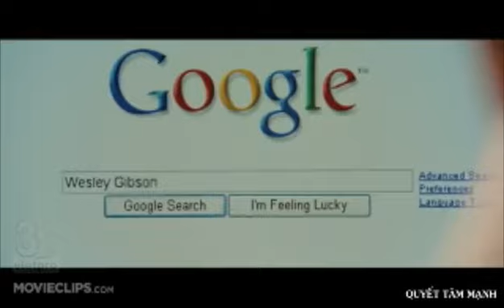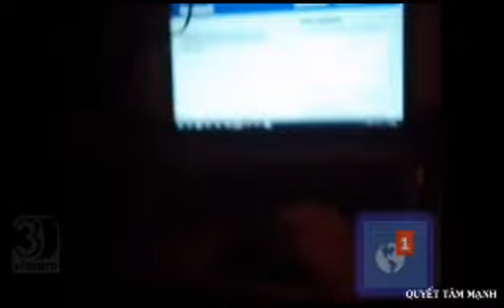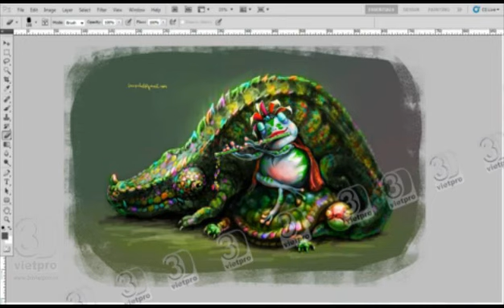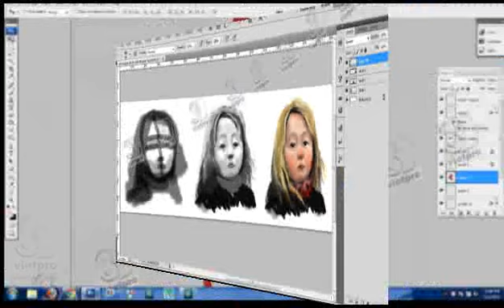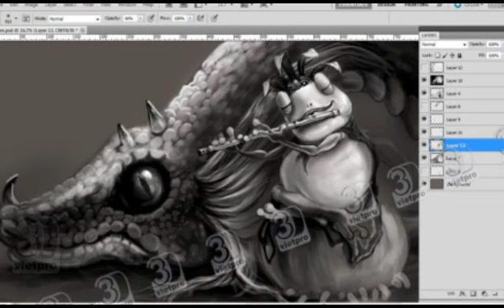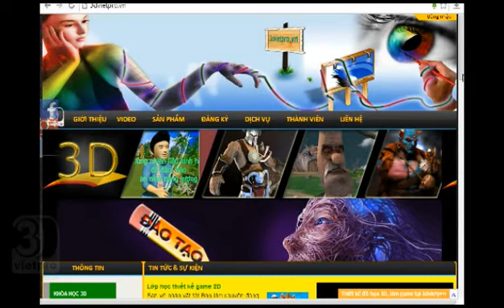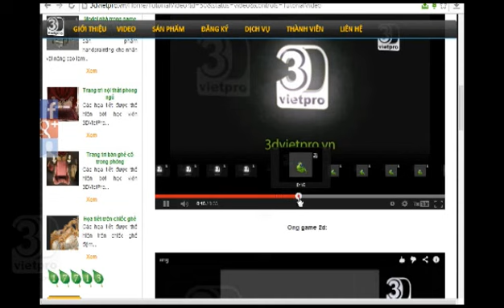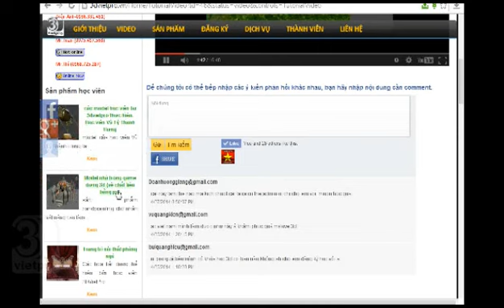clip làm thay đổi suy nghĩ của hàng triệu người trên thế giới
- UY TÍN, NHIỆT TÌNH, ĐÓ LÀ PHƯƠNG CHÂM  GIẢNG  DẠY CỦA CÚNG TÔI VỚI ĐỘI NGỦ GIẢNG VIÊN TRÌNH ĐỘ CAO DÀY DẶN KINH NGHIỆM.
- HỌC KHÔNG ƯNG Ý HOÀN TRẢ HỌC PHÍ NẾU KHÔNG BIẾT LÀM.
- CHÚNG TÔI KHÔNG CHỈ DẠY NHỮNG GÌ MÀ NGƯỜI KHÁC  DẠY
- CHÚNG TÔI TỰ TIN MÌNH LÀ CƠ SỞ ĐÀO TẠO VỀ THIẾT KẾ VÀ LẬP TRÌNH TỐT NHẤT TRONG LĨNH VỰC LÀM GAME VÀ PHIM HOẠT HÌNH, TRUYỀN HÌNH
- HÃY GỌI CHO CHÚNG TÔI. 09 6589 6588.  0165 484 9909